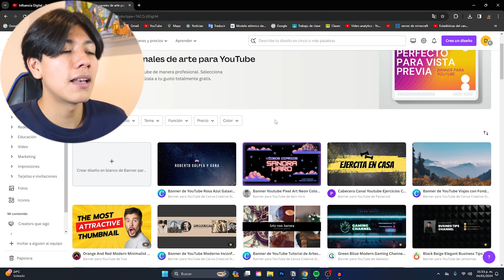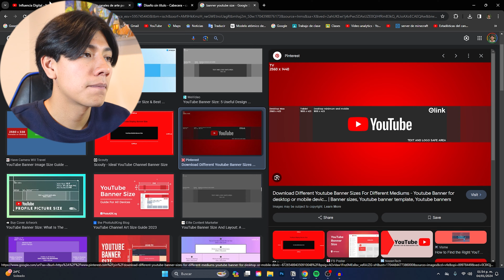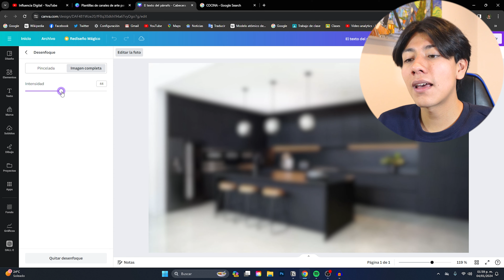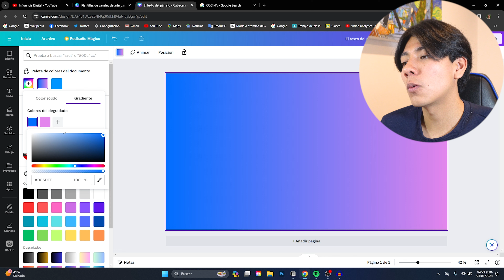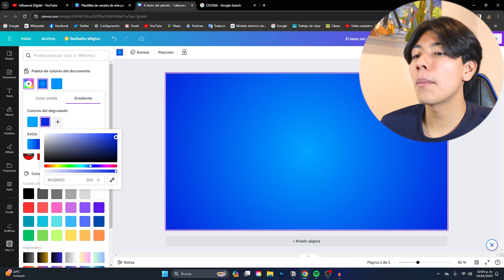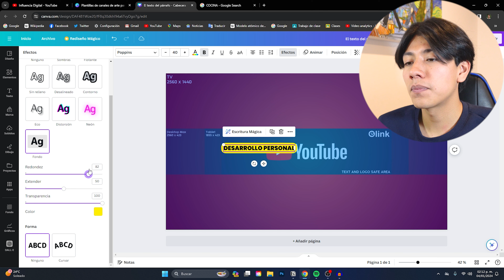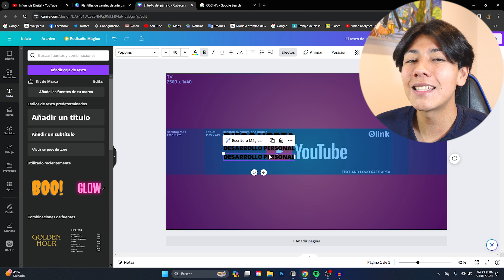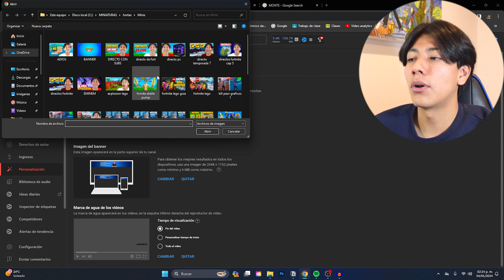Cómo Hacer Un Banner Para YouTube Gratis Para Principiantes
En este video te enseñare a Cómo Hacer Un Banner Para Tu Canal De YouTube Gratis